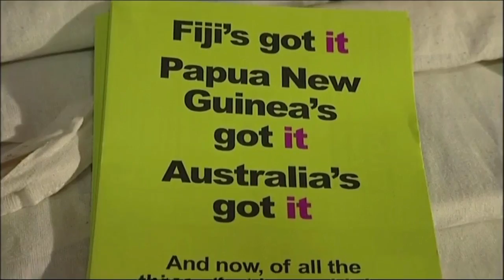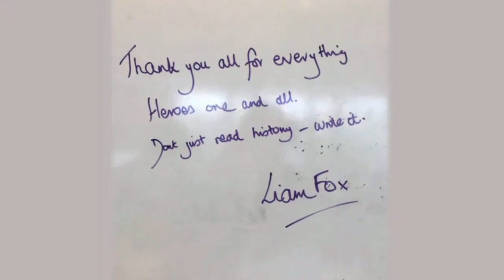Matthew Elliott Daily Politics